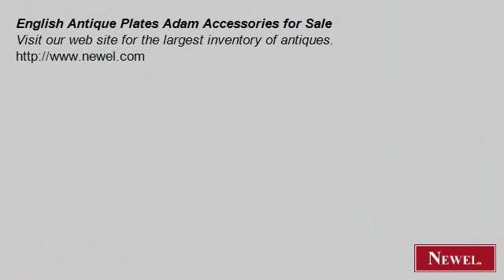English Antique Plates Adam Accessories for Sale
- Newel.com: English Antique Plates Adam Accessories for Sale (Newel Art and Antiques, New York City)